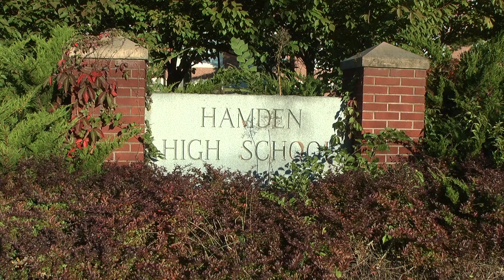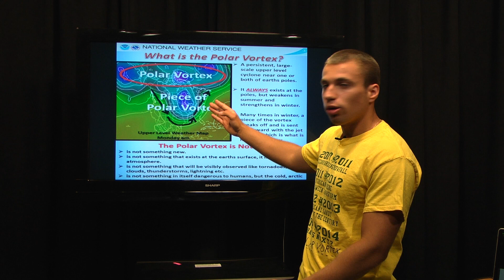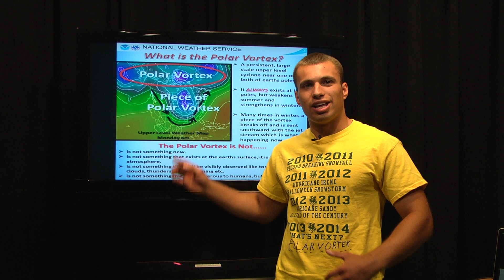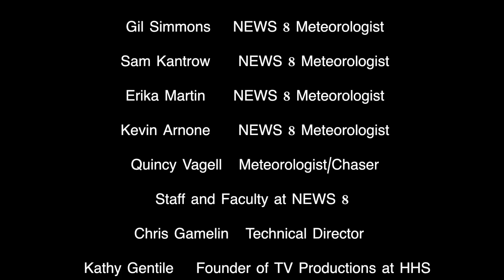Words of Weather: Final show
Zachary Duhaime takes a look back at some of the greatest moments of his weather show. This will be his last show as he will be graduating Hamden High School on June 23rd. He will attend Western Connecticut State University to major in Meteorology in the fall.